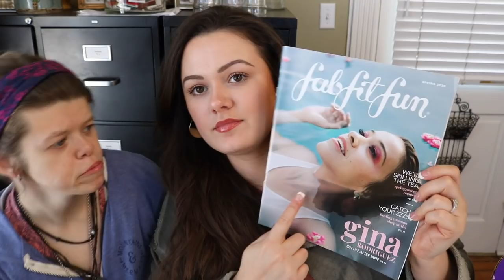FabFitFun Unboxing | Spring 2020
We have partnered with Fab Fit Fun on this video! Even though we are working together all opinions are our own! We had a blast unboxing the Spring box :) and can't believe it has a value of over $200!!! How cool is that!!! Hope you enjoy xoxo

use code: VICTORIABIRCH

VICTORIA INSTAGRAM
vlbirch0429

Victoria Birch or Alexandra Birch